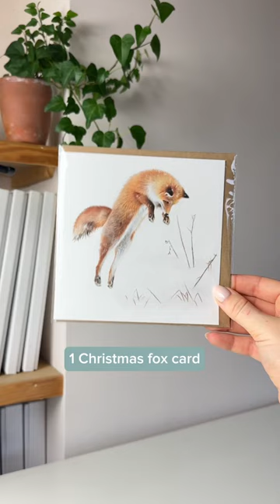Products I’ve sold & printed this week 🤍🖨️ 🎄